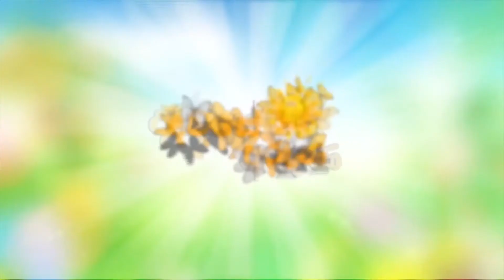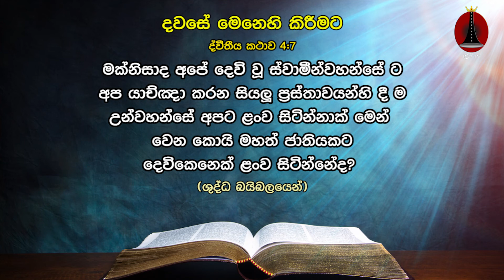දෙවියන්වහන්සේව ඔබට දැනුනද Davase Aruna 163 | Dawase Sithuwilla | Daily Word | Dawase Dewa Wachanaya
Rev. Ashan Madusha - Light House Church Gampola

Contact අමතන්න :
Dedunu දේදුනු : Mobile / WhatsApp (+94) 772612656
Ruvinda රුවින්ද : Mobile / WhatsApp (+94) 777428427
Rajintha රජින්ත : Mobile / WhatsApp (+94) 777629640